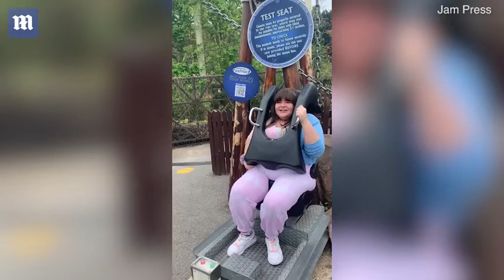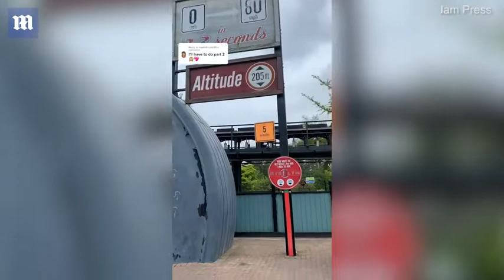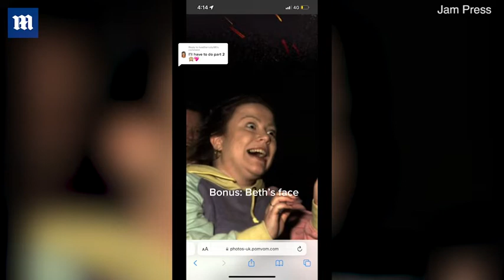Plus size rollercoaster fan shares her Thorpe Park experience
A size 26 roller coaster fan has shared her theme park experience of struggling to fit into different seats - as she said society 'isn't built' for plus-size people.
Heather O'Neill, 26, from Kent, who is a size 24-26, had planned to go to Thorpe Park in Surrey, but said she was left petrified ahead of the event in case she was unable to fit into the rollercoasters.
She then filmed herself trying the seats - and came to the conclusion that many rollercoasters are not made for over-sized people - before sharing the clips on TikTok, where she quickly went viral.
The mental health nurse said she would like to see society become more accessible for those who are different than 'the norm', adding: 'Theme parks, aeroplanes, buses – society isn't built for anyone who is outside of society's norm of straight, able bodied and slim.'
Heather, a mental health nurse, has said how she nearly didn't go on her trip due to worries over her size.
She added her fears have increased since the death of Tyre Sampson, 14, in March.
Tyre died at Florida's ICON park after being 96lbs over the weight safety limit and falling from a ride.
Heather said: 'I was so nervous to go, I nearly cancelled out of fear that I wouldn't fit on the rides.
The fact that I even have to think about if I will fit the rides is the first difference [in being a plus size customer].
'The feeling nervous before going, the pushing the seat down trying to get it to close. Worrying about how safe the ride will be for me, after that poor man died on a ride in America.
'It's the same as flying – worrying if the seat on the plane will be too small or I'll need a seat belt extender.'
She added: 'I used all the test seats that I could find, which most people don't have to do.
'But rides aren't built for plus size/fat people, it's about accessibility and making spaces inclusive for all bodies and accessibility needs.
'I feel like the staff did everything they could, were helpful and kind, but Thorpe Park is not built for fat people like me.'
Heather decided to film her experience at the park, showing herself trying out the different test seats available.
While she did fit in the majority of seats and could go on most rides, she found she did not fit into the Samurai ride test seat – though still managed to ride the coaster – and was also not able to ride the Colossus.
After struggling with the test seat, Heather says: 'I tried to go on Colossus anyway – didn't fit but staff were really nice and discreet and gave me a fast pass to another ride, so not bad.'